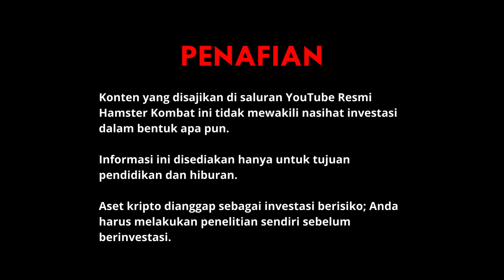12 Kisah Sukses Kripto yang Menakjubkan